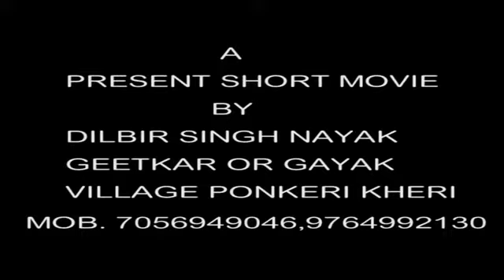Socho Kyu Hova Ye Sab | Short Film 2018